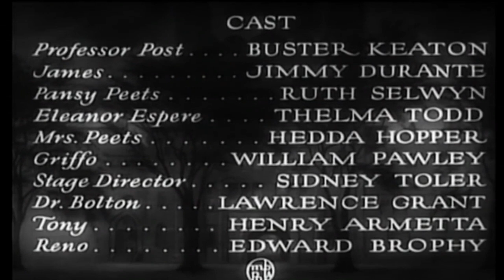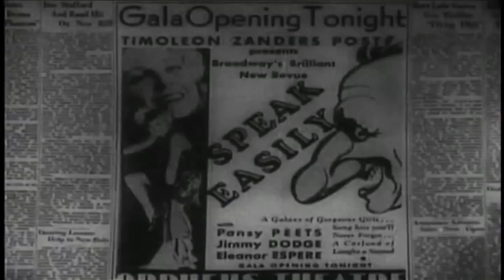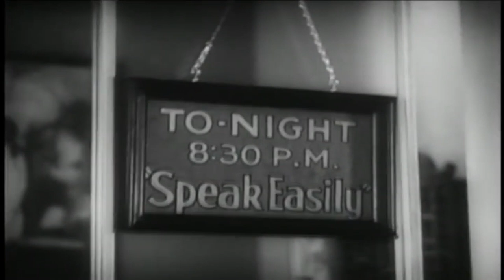[한글자막] 쉽게 말해요 - Speak Easily 1932 | 자막 | 코미디 | 고전 영화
티몰레온 잰더스 포스트 교수는 포츠 칼리지의 수줍은 고전학 교수로, 보호받는 삶을 살았고 학계 밖의 삶에 대한 경험이 거의 없습니다. 교수가 현실 세계를 더 많이 보아야 한다고 생각한 그의 조수 젠킨스는 교수가 75만 달러를 물려받았다고 생각하게 속여 교수가 마침내 학계를 떠날 수 있도록 합니다.

Speak Easily는 1932년 버스터 키튼, 지미 듀란테, 델마 토드가 주연을 맡은 미국의 코미디 영화로, 에드워드 세지윅이 감독을 맡았습니다. 키튼과 듀란테는 다시 The Passionate Plumber와 What! No Beer?에서 짝을 이루었습니다. 키튼은 나중에 이 영화를 위해 만든 많은 신체적 개그를 Marx Brothers A Night At The Opera의 (언급되지 않은) 개그를 썼을 때 사용했습니다.